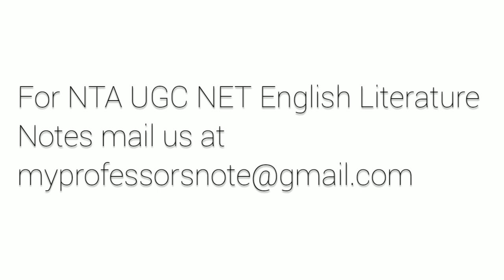Epicene; The Silent Woman - Ben Jonson's Play Short Summary | Nta Ugc Net English Literature